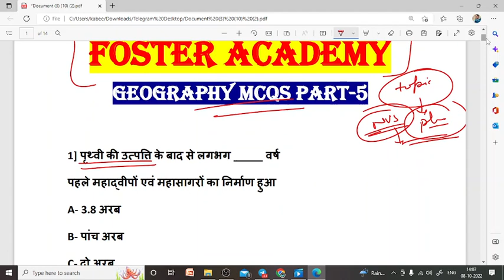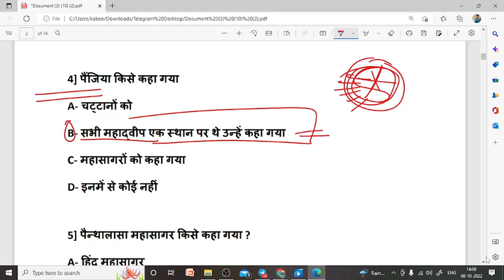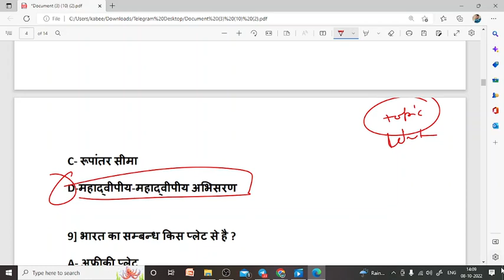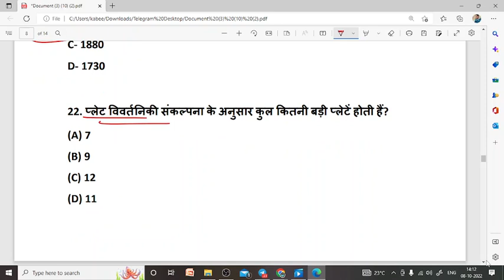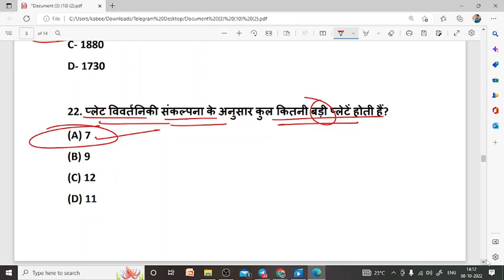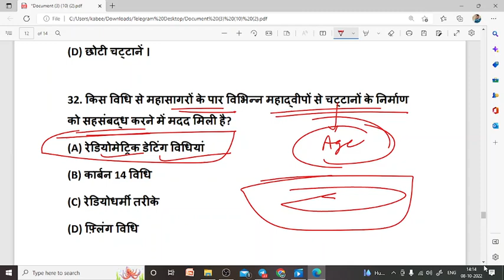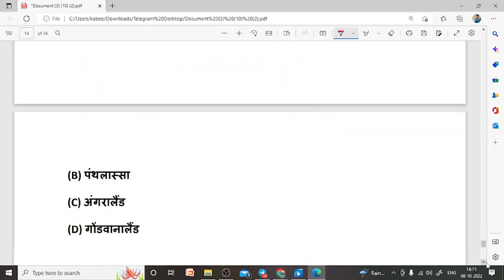NVS TGT SST GEOGRAPHY MCQs PART - 6 , OCEAN AND CONTINENTS